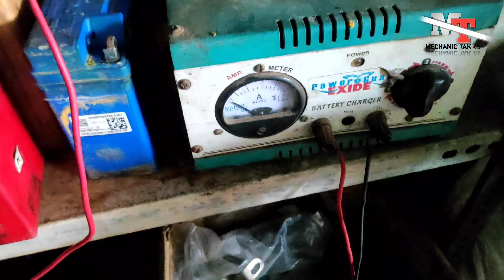key🔑 बंद करने पर भी गाड़ी बंद नही होती है? & sefl starting problem//mechanic tak 45//